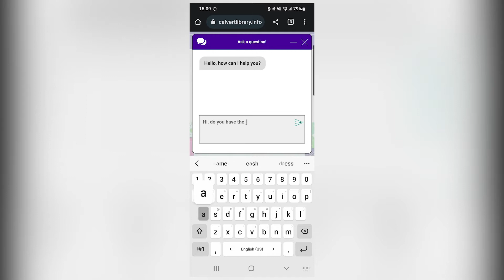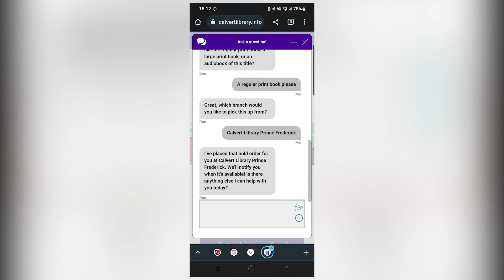Unique Chat + Calvert Library